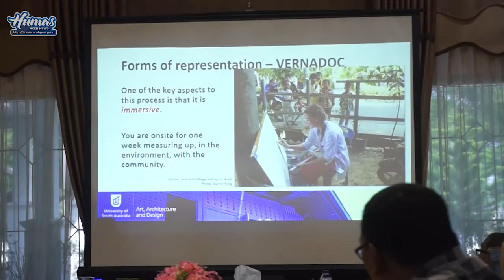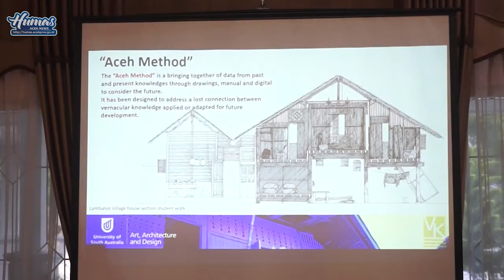WAGUB TERIMA KUNJUNGAN TIM ARSITEKTUR VERNAKULAR DARI UNIVERSITY OF SOUTH AUSTRALIA